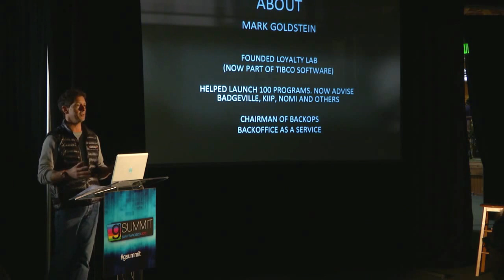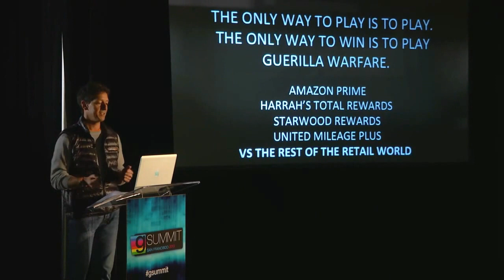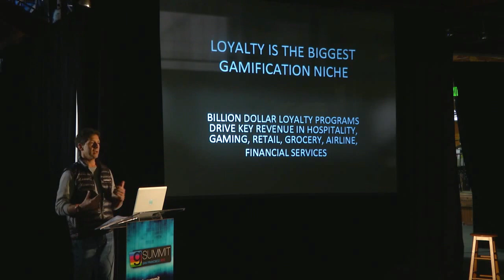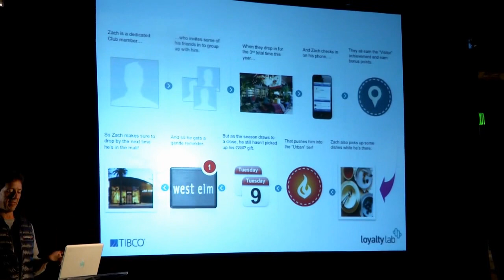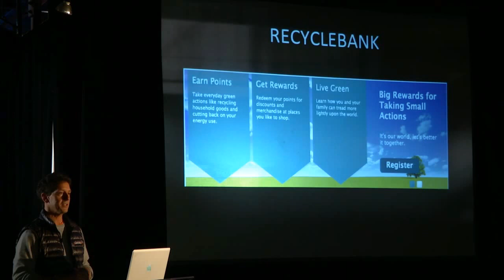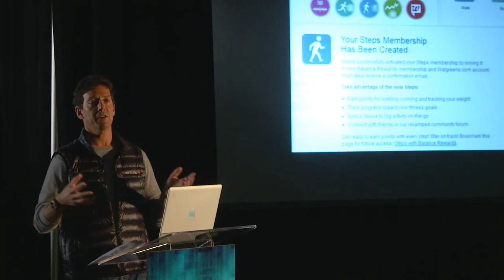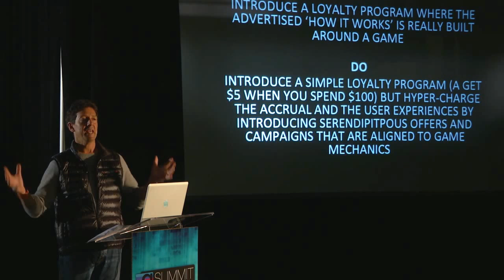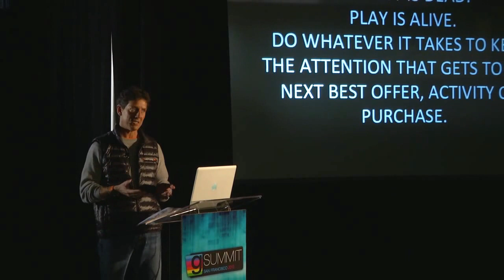Mark Goldstein - How Brands are Reinventing Loyalty with Gamification (GSummit SF 2013)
Recorded at GSummit SF 2013:

Loyalty programs are mostly buy 10-get-one-free, but they can be accomplish so much more. In recent years, the loyalty industry has embraced gamification, advancing our understanding of what works - and what doesn't - to drive customer behavior. Join loyalty pioneer Mark Goldstein as he covers the ins and outs of gamified loyalty, with an emphasis on how to bring fun, social and scalable engagement to loyalty endeavors - and how you can apply these lessons to your organization.